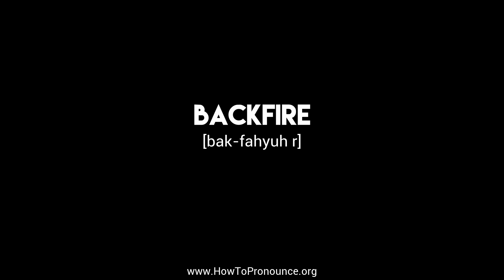How to Pronounce "backfire"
Learn the proper pronunciation of "backfire"